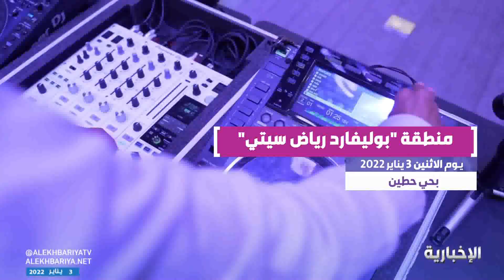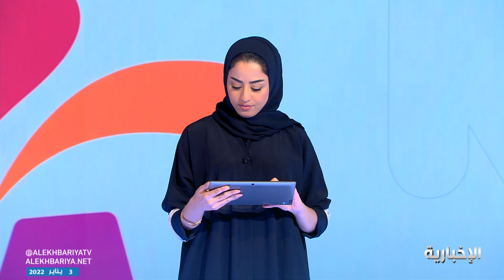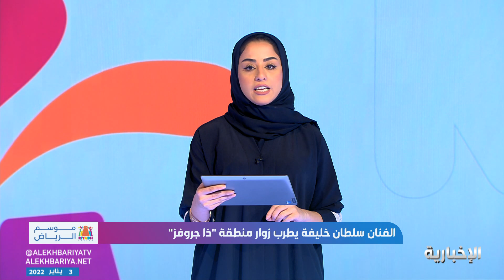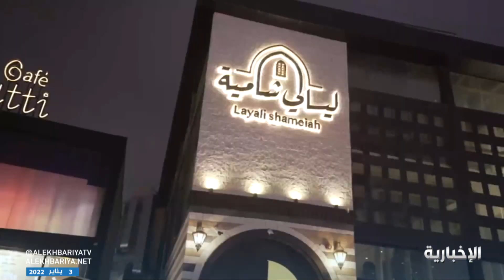موسم_الرياض | علامات تجارية سعودية تنافس العالمية في معرض